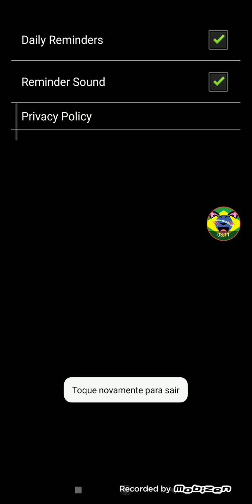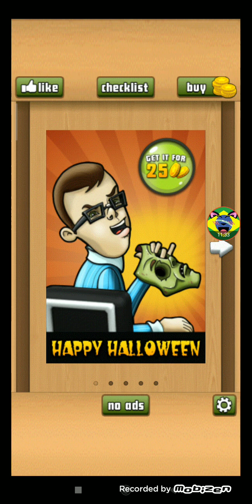Me Playing Office Jerk